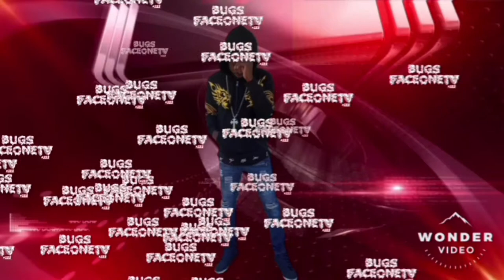BUGS PRANK MOMO || What Goes Around Comes Around